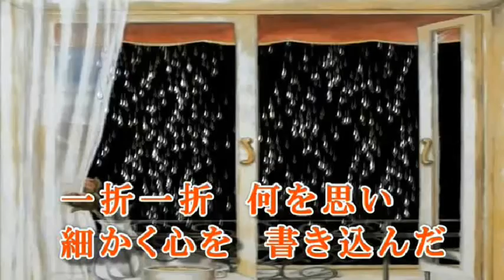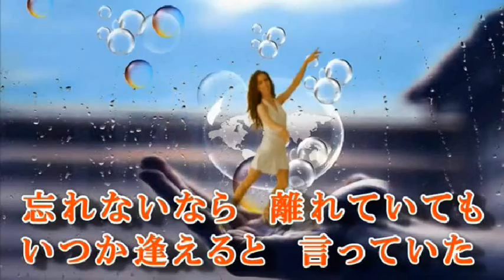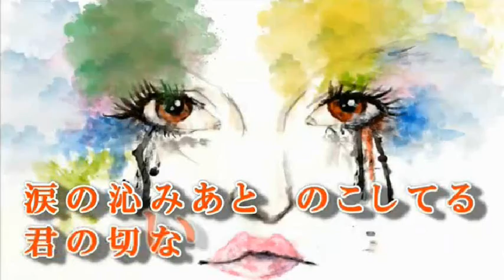【オリジナル曲】 折り紙の傘 ‹原曲 男宿 作詞 田中哲一 作曲 橘一平 歌：まいど›c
原曲　男宿　作詞　田中哲一　作曲　橘一平
動画は男宿さん有難うございます。＾＾）。